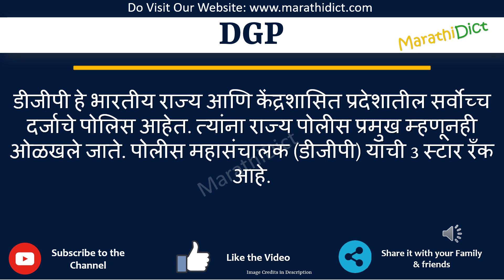DGP Full Form in Marathi | DGP cha full form kay aahe | DGP म्हणजे काय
या व्हिडिओमध्ये तुम्ही DGPचा पूर्ण फॉर्म मराठीत शिकाल.
DGP चा पूर्ण फॉर्म फक्त एका मिनिटात शिका.